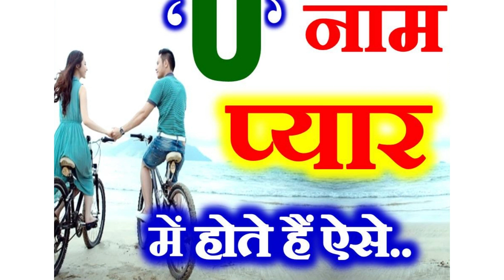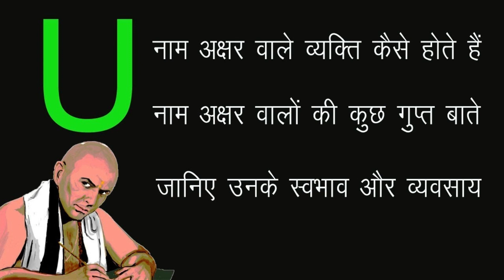U नाम वाले प्यार के मामले में कैसे होते हैं? U अक्षर की राशि कौन सी है?